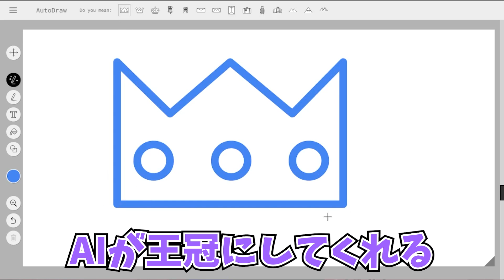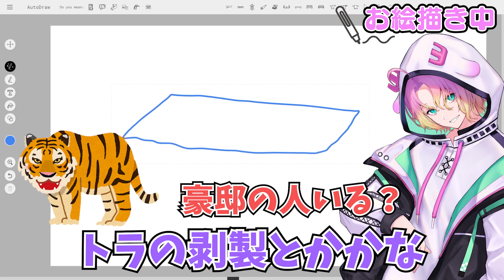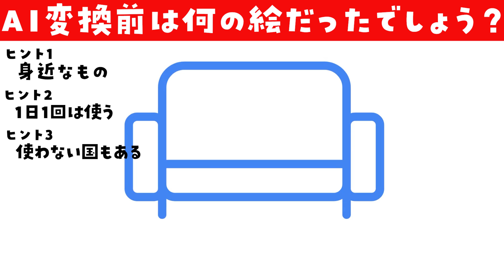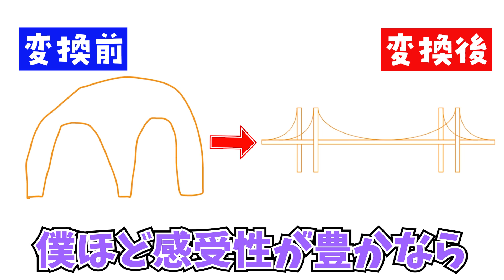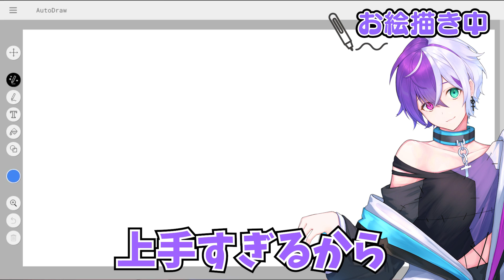【ミミすた】イラスト推理ゲーム！絵が下手すぎてAIが誤作動起こすから逆手に取る【AutoDraw】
人類の英知AI
それを越えていくのがミミすた

いつも見に来てくれてありがとう！！
個人配信気になる人はメンバーのTwitterをチェック！